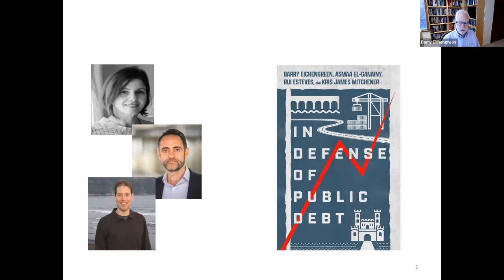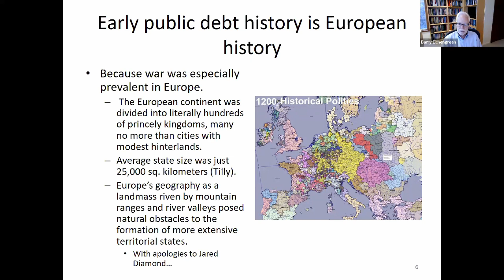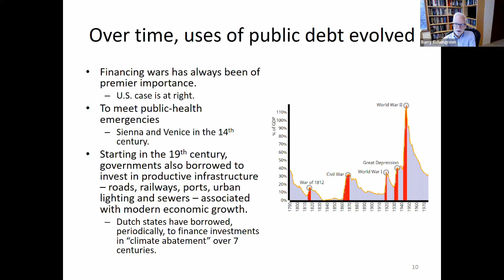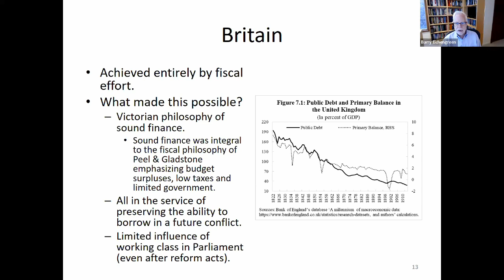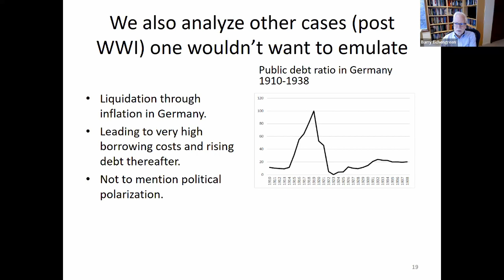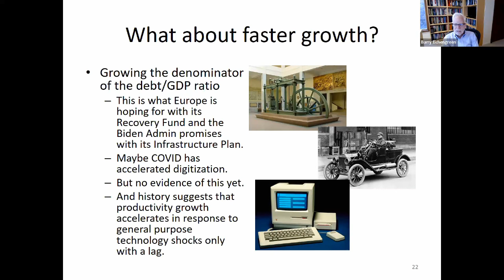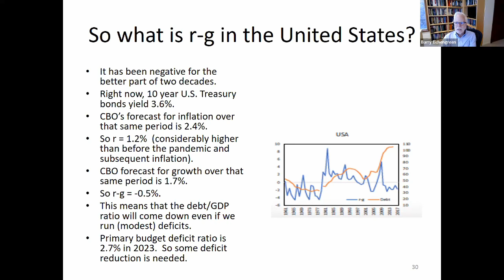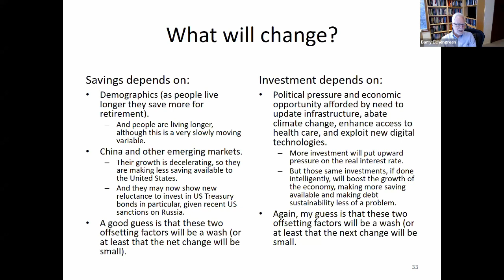Prof Barry Eichengreen: In defense of public debt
In this special lecture, Professor Barry Eichengreen joins us to discuss his latest co-authored book, In Defense of Public Debt, which explores the origins, management, and uses and misuses of sovereign debt through the ages.

Public debts have exploded to levels unprecedented in modern history as governments responded to the COVID-19 pandemic and ensuing economic crisis. Their dramatic rise has prompted apocalyptic warnings about the dangers of heavy debts - about the drag they will place on economic growth and the burden they represent for future generations. In Defense of Public Debt offers a sharp rejoinder to this view, marshalling the entire history of state-issued public debt to demonstrate its usefulness.

This event took place on 24 April 2023. It forms part of the IPR's 'Polycrisis!' lecture series.